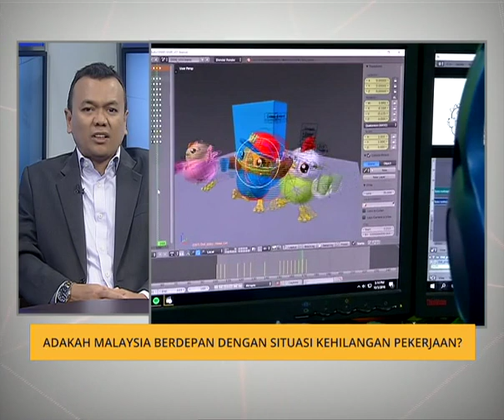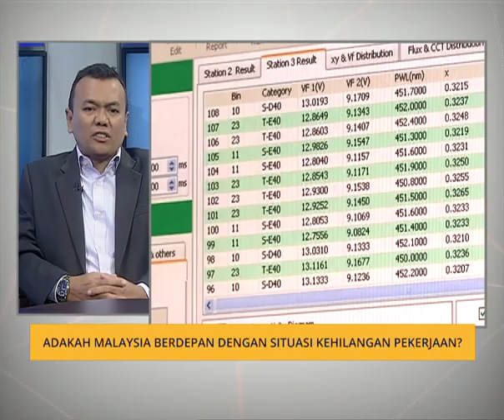Adakah Malaysia berdepan dengan situasi kehilangan pekerjaan?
Pada hari ini semua pihak sedang bercakap dan berbincang tentang Revolusi Perindustrian Keempat (Industri 4.0).

Hal ini kerana evolusi perkembangan teknologi ini dijangka memberi impak besar kepada sektor pekerjaan dalam pelbagai industri dan individu di semua peringkat.

Bersama-sama di bilik berita, Prof. Madya Dr. Halim Mad Lazim Pengarah Pusat Pendidikan Profesional Dan Lanjutan (PACE), UUM.